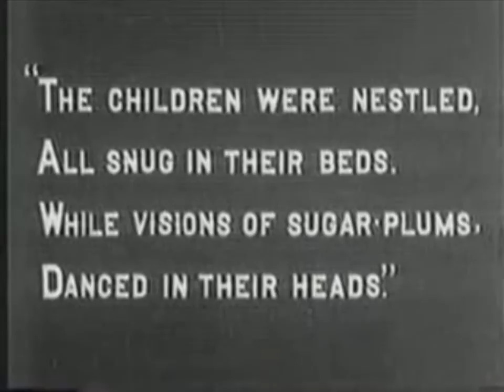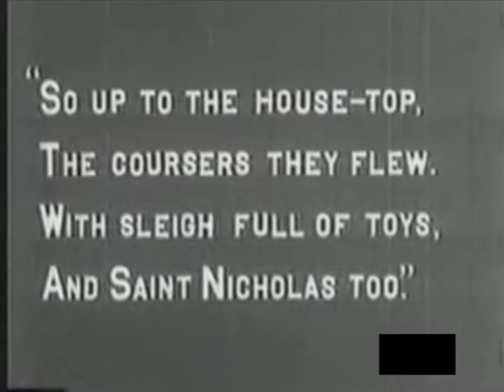The Night Before Christmas (1905)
12 Days of Christmas -- Video 5 of 12

• SUMMARY •

Thomas Edison's 1908 silent version of the Christmas classic, "The Night Before Christmas."

• LINKS •